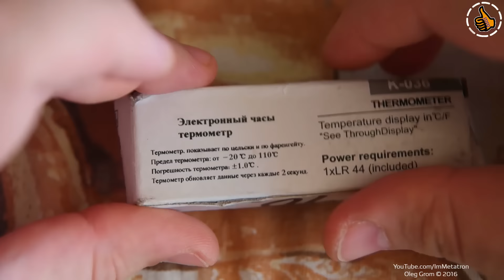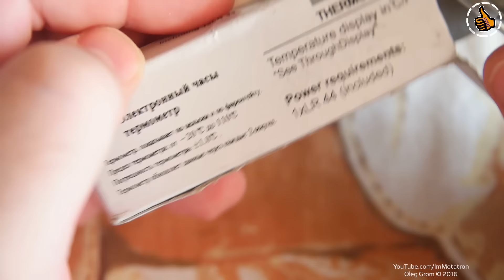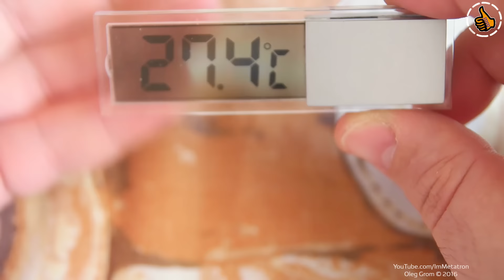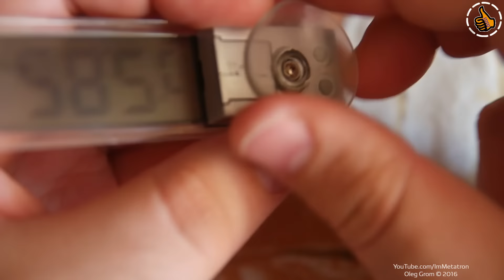Термометр K-036 Прозрачный на стекло.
Брал только ради интереса, оказался немного больше чем я ожидал. Но тем не менее. Как есть так есть. Свои функции выполняет.

На вопросы отвечаю исключительно в рамках специальных тем в моей группе ВК
Там всё написано следуйте инструкции.

ПОДАРКИ Автору.
Но если желание по настоящему сильно то: Яндекс Деньги: 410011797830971 | Webmoney: R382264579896 или Z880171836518